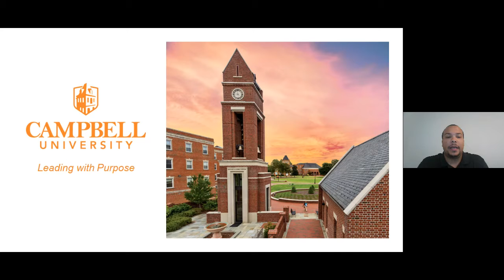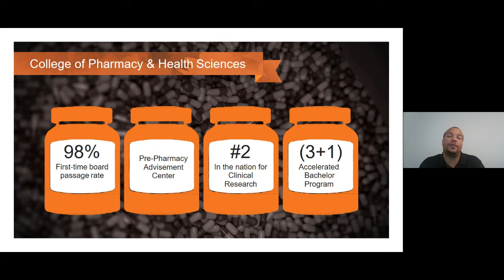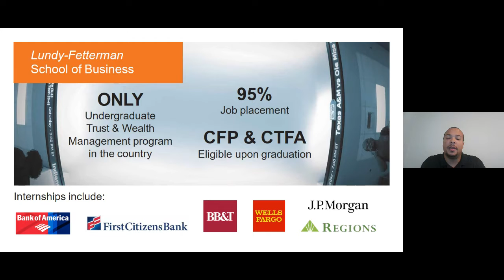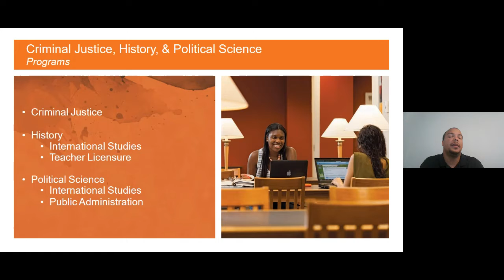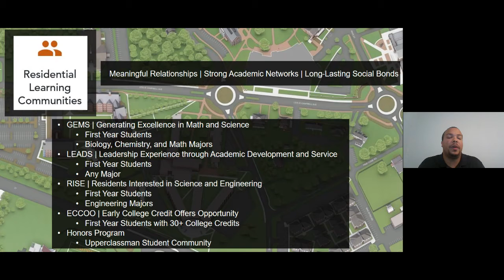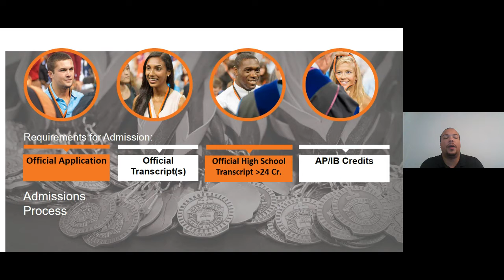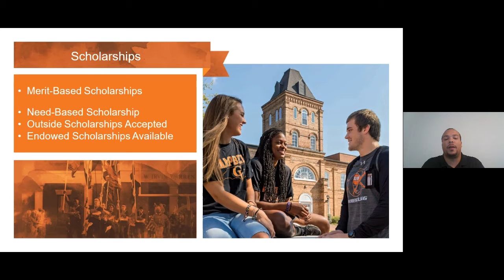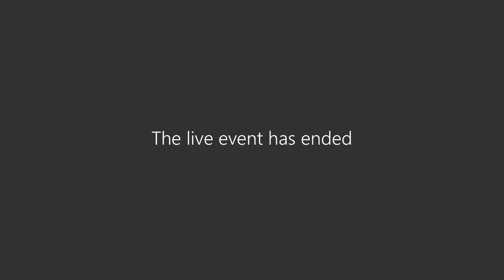Wake Tech Transfer Fair Spring 2021: Campbell University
Learn about programs and admission requirements as you plan to transfer to Campbell University.